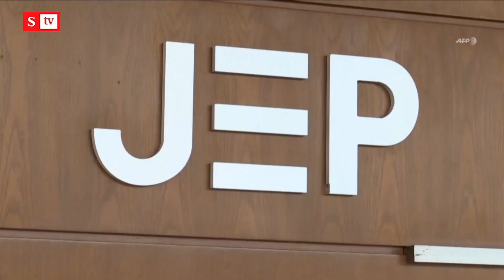Es un chiste: Duque a exFarc por decir que son víctimas | Semana Noticias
El presidente Iván Duque arremetió en contra de los excombatientes de las Farc por pedir a la JEP que los reconozcan como víctimas del conflicto, dijo que es un chiste y un abuso con los colombianos.